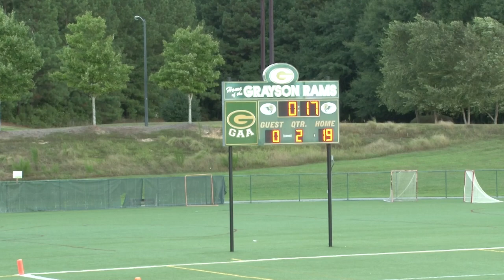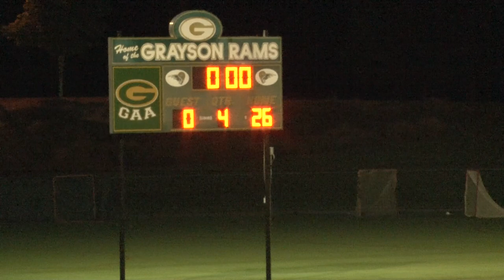PR NS (Nelson) vs. Grayson AS (Lane) - 12U |9.15.18| Bay Creek Park, Loganville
Head Coach Andy Nelson and the Peachtree Ridge Lions travel to Loganville to battle Head Coach Tre Lane's Grayson Rams.  Head Coach Tre Lane is coming off a well-deserved win over archrival Archer last Saturday, 9/8.
Game time is 430 pm on a breezy day influenced by Hurricane Florence.